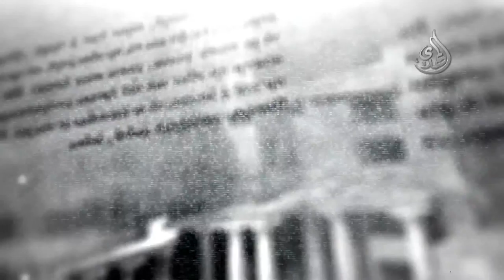ملك المجد - الحضارات